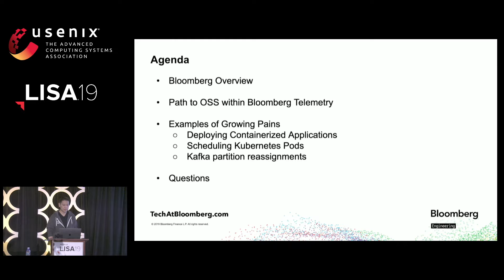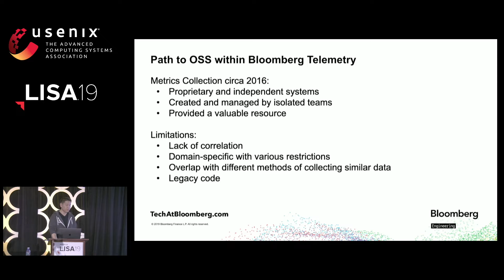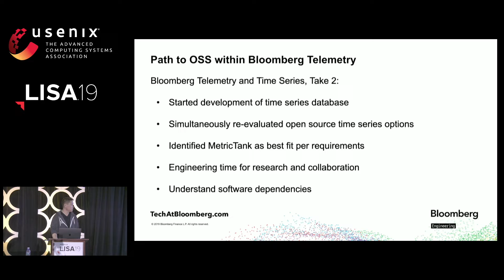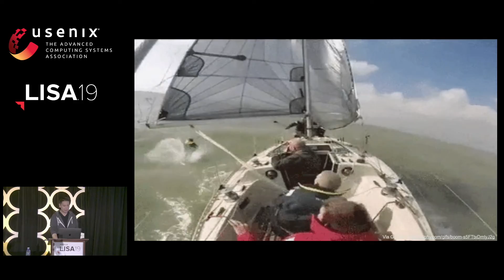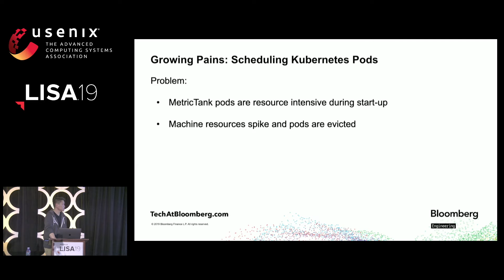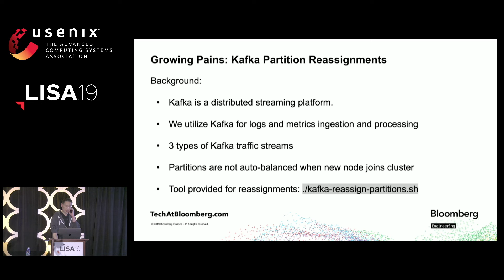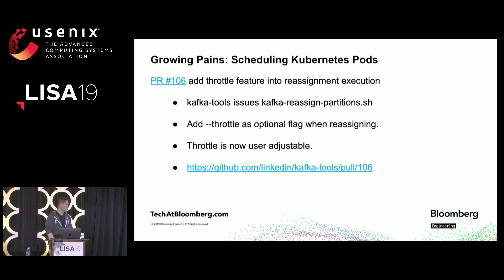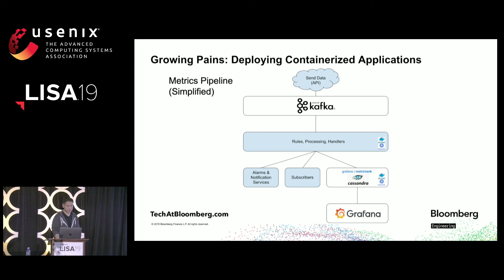LISA19 - The Challenges of Managing Open Source Infrastructure at Bloomberg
The Challenges of Managing Open Source Infrastructure at Bloomberg

Andrew Terng, Bloomberg

Bloomberg's Engineering team has deployed a Telemetry as a Service infrastructure that collects and processes over 6M metrics per second from tens of thousands of machines and applications, generating 120 TB of logs each day. In this talk, we will discuss when and how our engineers decide which open source software solutions to use. We will also look at some of the recent challenges we faced in using some of this software at scale and discuss how these hurdles were overcome.